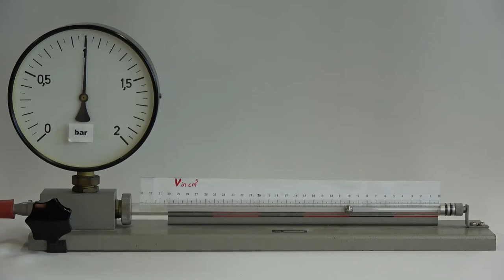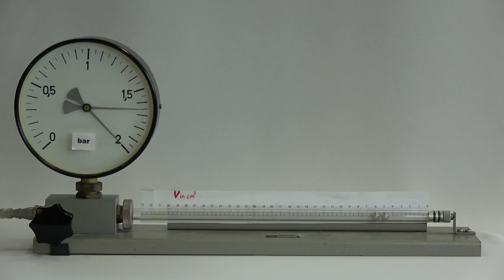The law of Boyle and Mariotte - experiment